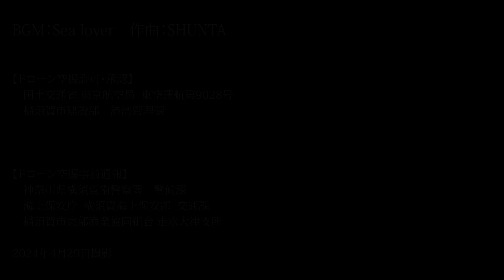MSCベリッシマ 浦賀水道 2024年4月29日 BGM：Sea lover ⚓船ライブラリー⚓ - クルーズ客船 -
ゴールデンウィークに横浜発着で行われるクルーズに向けて、横浜港へ向かうMSCベリッシマです。MSCクルーズ社の次世代客船プロジェクトとして4隻目に登場しました。船内タッチパネルとアプリで乗客とクルー、船内を繋ぐ「MSCフォー・ミー」と、すべての客室に音声対応クルーズ・アシスタントAIのZOE（ゾーエ）が導入されています。2デッキのプロムナードには、長さ96メートルの壮大なLEDドームがあり、ショップから、ステーキハウスや寿司＆鉄板焼き、タコスなどの専門レストラン、20のバーと10のレストランなどの施設が充実しています。
2024年4月29日撮影

管理者団体等承認取得　Approval

【撮影地】
　〇　観音崎沖　浦賀水道

【海岸一時使用申請】
　〇　横須賀市建設部　港湾管理課

【ドローン空撮事前通報】
　〇　海上保安庁　横須賀海上保安部
　〇　横須賀市東部漁業協同組合　走水大津支所
　〇　横須賀南警察署　警備課

撮影者：SENAUN / 西口正人 (MASATO NISHIGUCHI)

ライセンス　License
無人航空機操縦者技能証明 二等目視内・昼間限定解除
第四級アマチュア無線技士
第三級陸上特殊無線技士
DBS東京校アドバンスコース修了
DPAドローン操縦士回転翼３級取得
ドローン検定１級取得
国土交通省航空局
　〇　人口集中地区飛行　許可取得済
　〇　夜間飛行・目視外飛行・対人/対物30ｍ未満　承認取得済

使用機材：DJI MAVIC3 PRO

24mm レンズ
5.1K30fps
シャッタースピード　1/60秒
ISO AUTO(MAX 800)
ホワイトバランス  6400k
フィルター無し